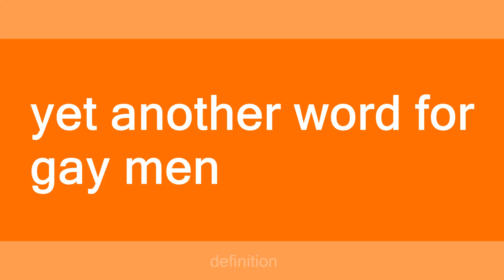turd burglar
Slang flashcards: